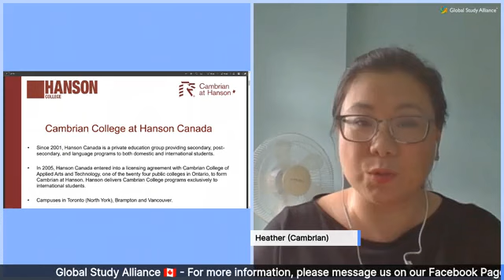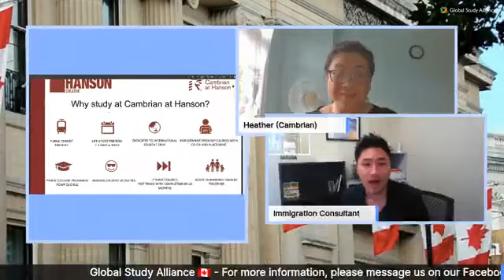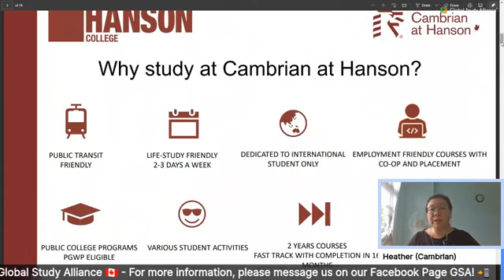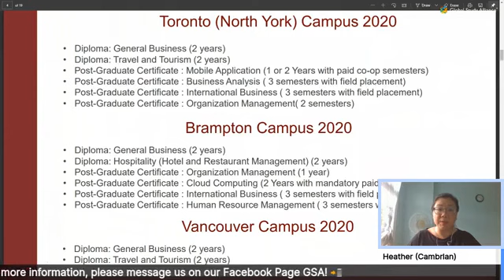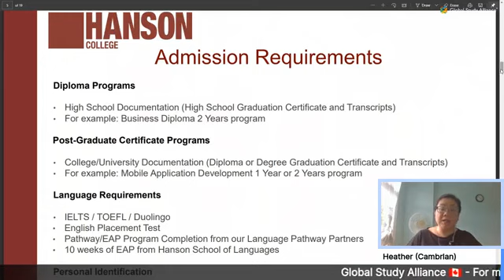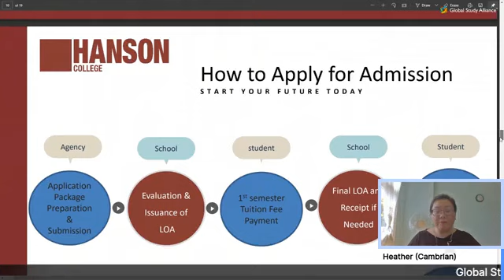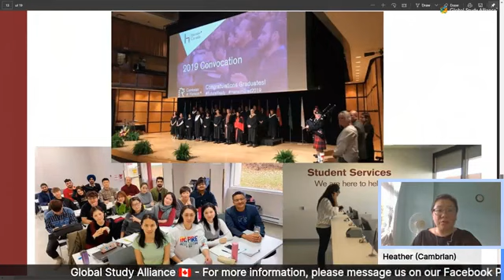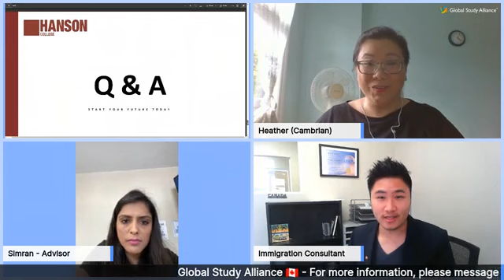Cambrian College & Hanson Toronto Campus Admission’s information with Admission Hub Canada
Our Facebook Live with a representative from Cambrian at Hanson on Tuesday, July 29, 2020.
• Heather is the school representative for international student at Cambrian @ Hanson. She is in charge of Asian, Europe and Africa students.
• Cambrian @ Hanson provides public program with Co-op placement term dedicated to international students as they not open for local students.
• Cambrian @ Hanson commits to balance life and study for their students.
• In the live, Heather gives us some updates about school information, new program, overview of Fall 2020 semester in spite of COVID-19 and she also answers some questions regarding the admissions and students’ inquiries.
• It is free application for Fall 2020 through Admission Hub!

Please join us if you have any questions!

Summary:
2:55 About Cambrian College at Hanson Canada
3:43 Why Study at Cambrian at Hanson?
11:55 Some information about programs and campus (Toronto Campus, Brampton Campus, and Vancouver Campus)
17:39 Admission Requirements
19:33 Multiculturalism in Cambrian@Hanson
21:00 Information about tuitions
22:03 How to Apply for Admission
24:21 Virtual tour of campus, facilities at Cambrian@Hanson
26:14 Student Services
29:06 Q&A

🏢 641 Bloor St W, 2F, Toronto, On, Canada, M6G 1L1
📌 Trusted by students from 12 countries!